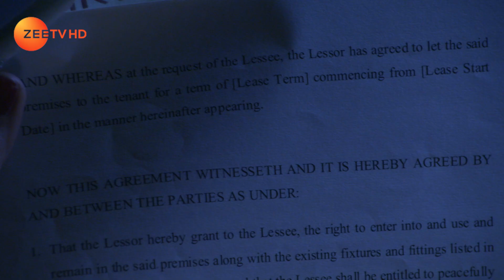Piyaa Albela | Best Scene | Ep 239 | Akshay Mhatre, Sheen Das, Tushar Khanna | Zee TV